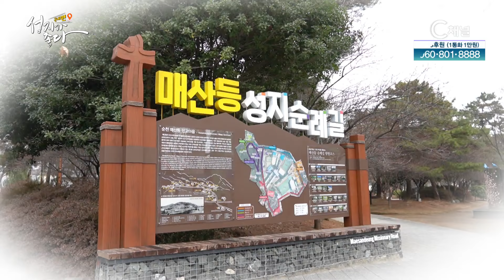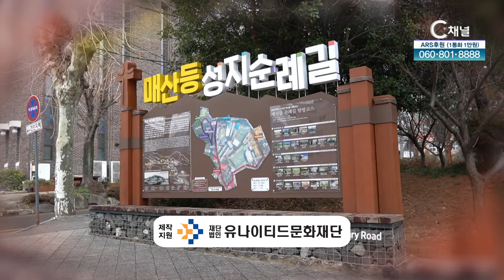전남 순천 ┃안대성 PD┃C채널 [성지가 좋다] 국내편 107회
[성지가 좋다] 국내편
전남 순천

방송시간
본방 : (수) 오전 9시
재방 : (목) 오전 11시 50분
출연자 : 안대성 PD, 이종전원장